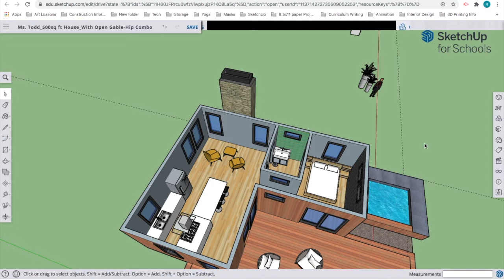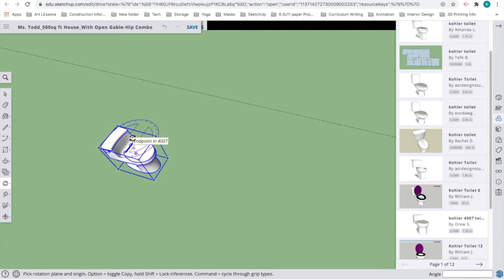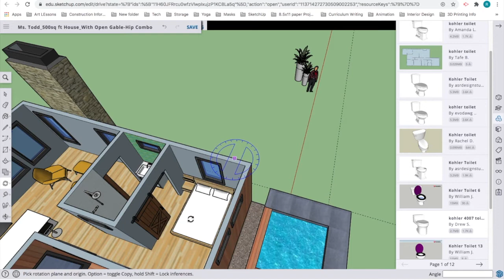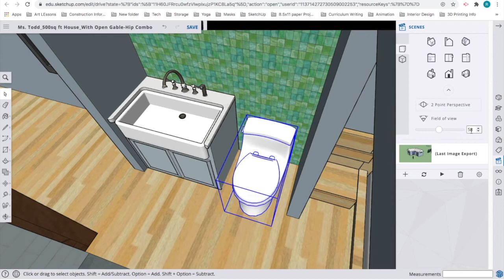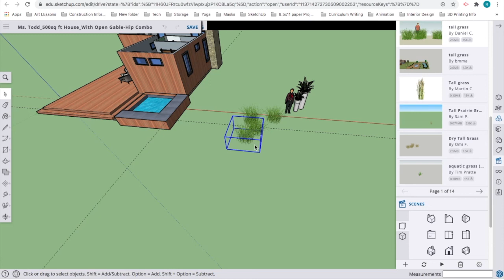3D Warehouse - Working with Objects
Tips on how to search for, scale or explode Components from the 3D Warehouse to use in your final model